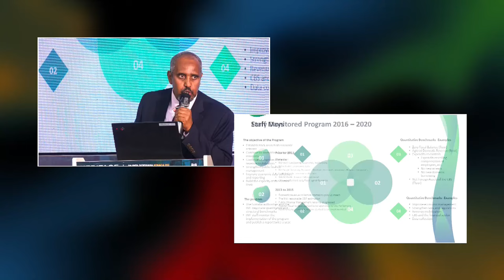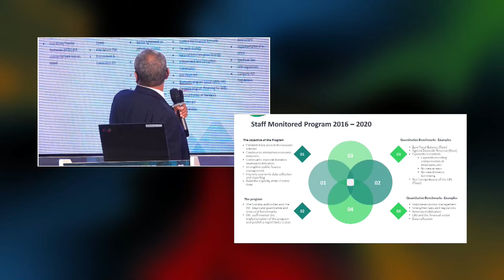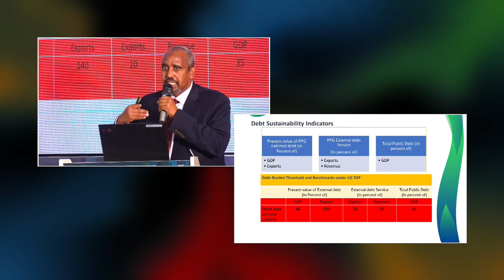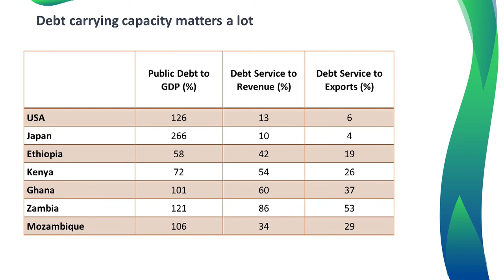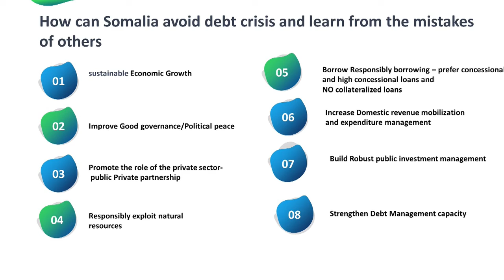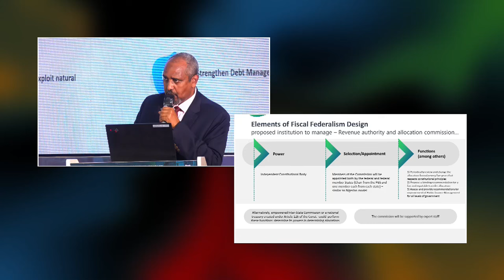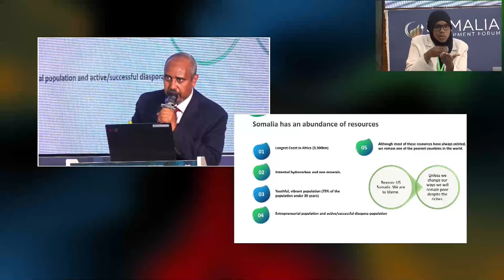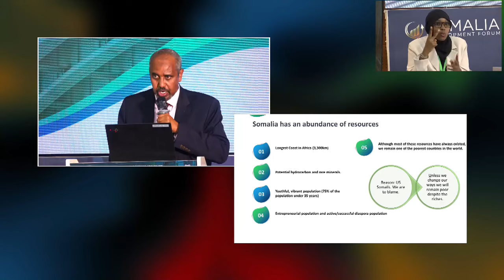Cabdulqafaar Shiikh Aadan oo ah khabiir ku takhasusay dhaqaalaha ayaa soo jeediyey khudbad.